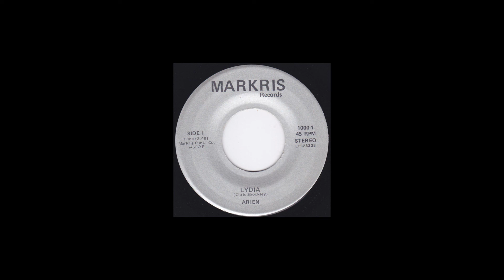Arien - Lydia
Markris Records, 1987